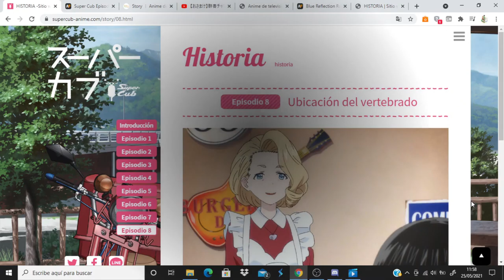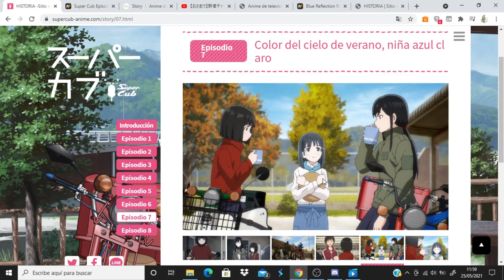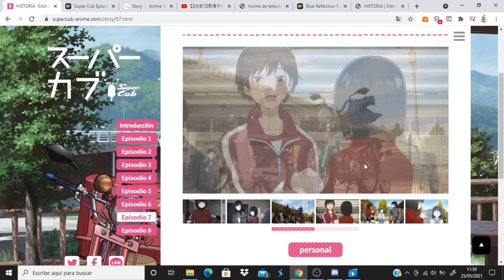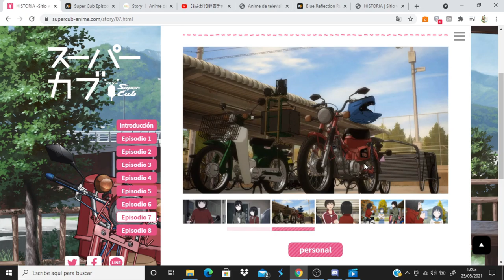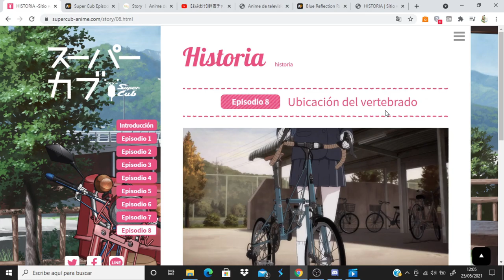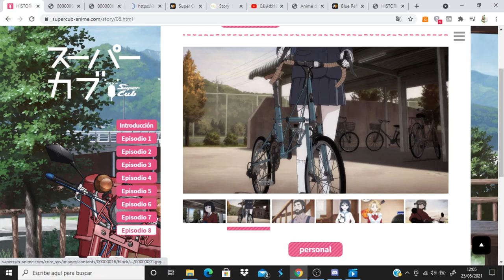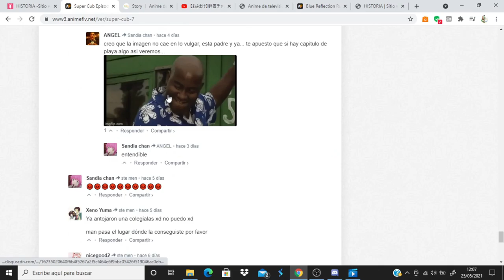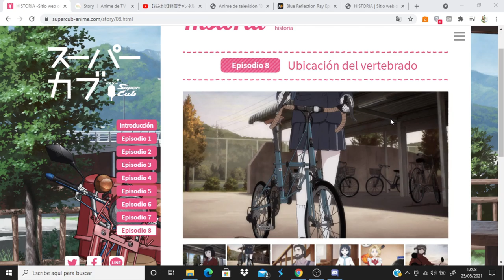Super Cub comentando avance del capitulo 8